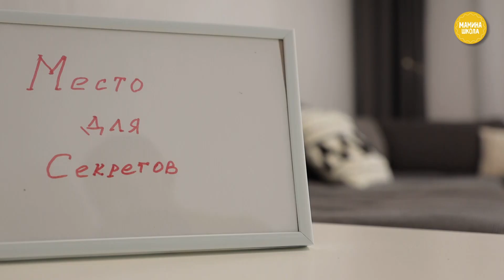Что делать, чтобы ребенок доверял и говорил правду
Круг безопасности, где можно рассказать что угодно и тебе ничего за это не будет. Мне кажется, о таком пространстве мечтают многие дети. Как можно его организовать и что делать, чтобы ребенок доверял своему взрослому